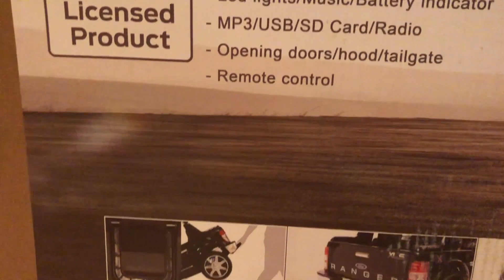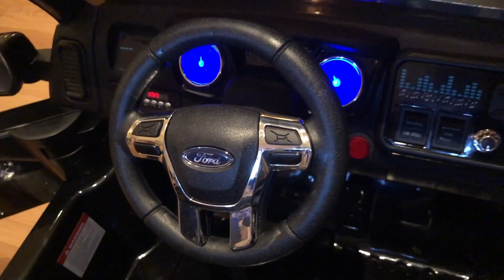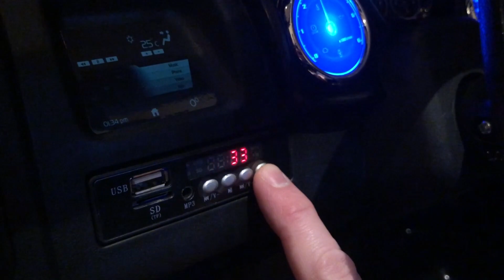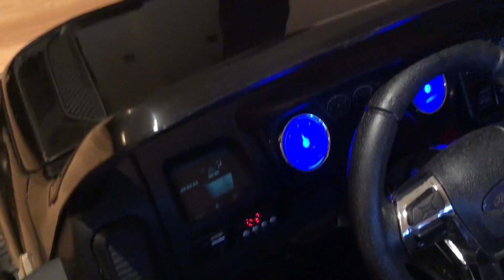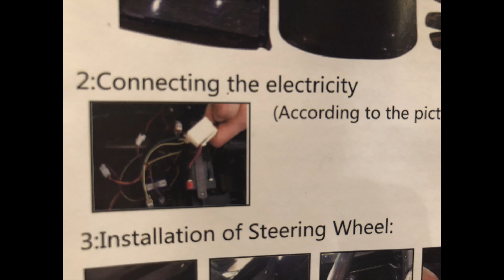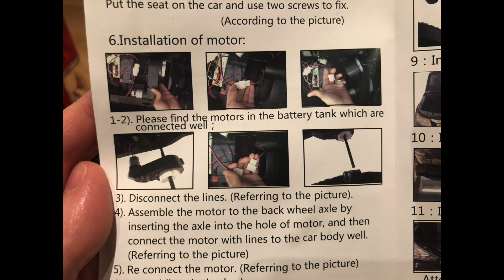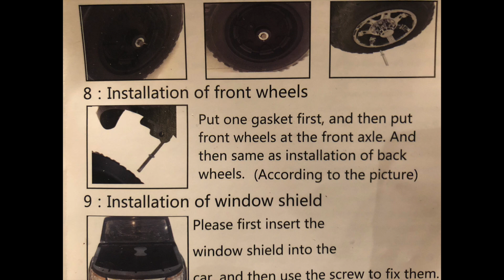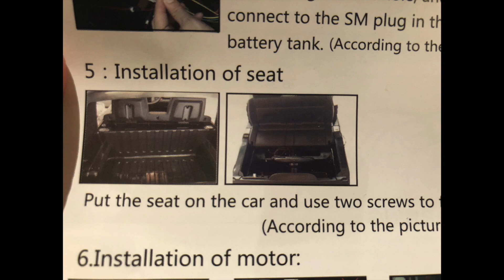Ford Ranger Ride On Toy | Power Wheels Unboxing & Assembly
Ford Ranger Ride On Toy is featured in this power wheels video. We are unboxing and include a detailed assembly video. The Ford Ranger Toy instructions are not the greatest! *Skip to 5:11 for assembly*